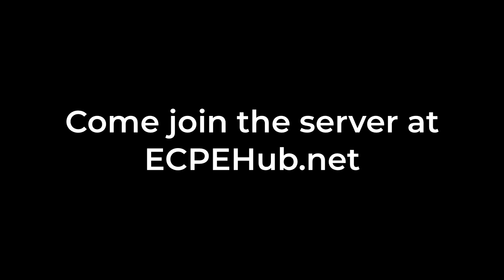Joining a New FTOP Faction! - Minecraft Bedrock Factions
ECPE Links:
IP: ECPEHub.net